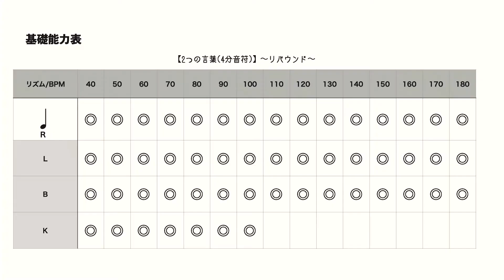【律、ドラマーへの道 Day91】ダウン・アップ、アップ・ダウン＋キック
【城戸LABO Music Channel 〜律、ドラマーへの道〜】

小学5年生(10歳)の息子、律の練習動画です。

ドラマーの城戸紘志です。
数々のライブやレコーディングにてドラムを叩かせて頂いております。
作詞作曲や編曲もやっております。

主な参加プロジェクト :  HYDE、吉井和哉、DREAMS COME TRUE、
Hey! Say! JUMP、King & Prince、ジャニーズWEST、
张杰(Jason Zhang)、J(LUNA SEA)、LiSA、岡崎体育、SE7EN、
イ・ジェジン(FTISLAND)、フジファブリック、PUFFY、いきものがかり、秋山黄色、
藤巻亮太(レミオロメン)、秦基博、AKIHIDE(BREAKERZ)、緑黄色社会、フィロソフィーのダンス、東京パフォーマンスドール、山猿、小松未可子、ハルカトミユキ、tacica、MiChi、矢井田瞳、
初音ミク、フルカワミキ、Peridots、THE PRIMALS(Final Fantasy14)、
NoisyCell、the ARROWS、OLDE WORLDE、THE SLUT BANKS等。

〜Works〜
ジェジュン / BREAKING DAWN (共作曲)
Wilderness world / 乃木坂46 (編曲)
Draw My Life! / Hey! Say! JUMP (作詞・作曲・編曲)
Kiss Your Lips / Hey! Say! JUMP (作曲)
Waiting for the rain / 中島裕翔 (Hey! Say! JUMP) (作曲)
好きということは... / 日向坂46 (編曲)
A Beautiful Mistake / 鈴木このみ (編曲)
ココではないドコか / t-Ace (編曲)

Day91 :MalibuMoonshineInstrumentalVersion by ProxiMal

素晴らしい音楽を本当にありがとうございます！！

I really appreciate you!!! Thank you!!!